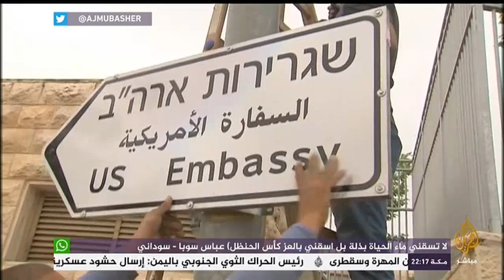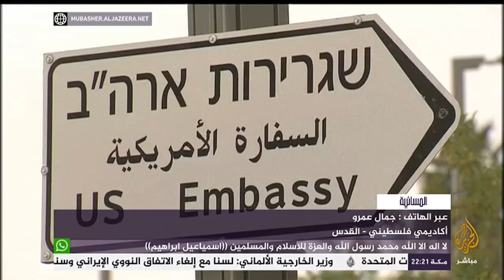المسائية .. الاحتلال الإسرائيلي يعلق أول لافتة للسفارة الأمريكية بشوارع القدس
المسائية .. الاحتلال الإسرائيلي يعلق أول  لافتة للسفارة الأمريكية بشوارع مدينة القدس"